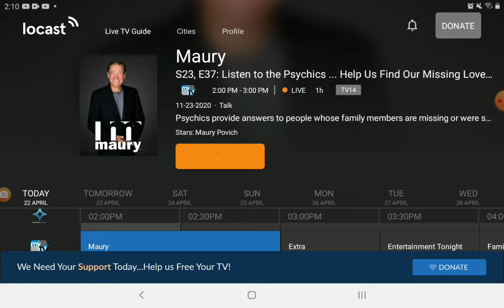Maury Listen to the Psychics ... Help Us Find our Missing Loved Ones! Part 1.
From the November 24 2020 episode of Maury on WTTA-TV Great 38 with Locast.

(Season 23 Episode 37, Listen to the Psychics ... Help Us Find our Missing Loved Ones! .)

& also, Don't mind me going back to the channel, if you want to why, it's because on the regular Locast account, You will get a pop-up, but to get rid of the pop-up, you must donate $5 to get rid of the pop-up.